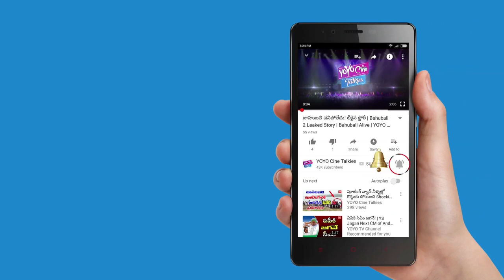Money Deal Between Rajamouli and Chandrababu for Movie on Amaravati | TDP | AP | YOYO Cine Talkies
Money Deal Between Rajamouli and Chandrababu for Movie on Amaravati.

Surabhi.